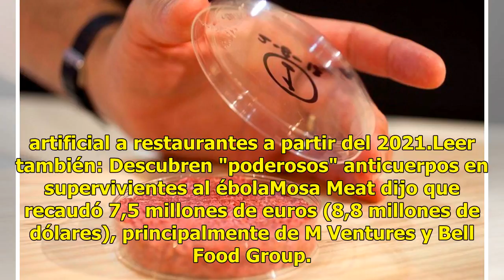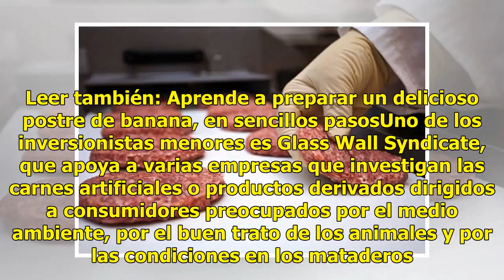Carnes artificiales podrían llegar a restaurantes en 3 años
Berlín.- Una empresa holandesa que hace cinco años presentó la primera hamburguesa con carne creada en laboratorio dijo el martes que ha recibido fondos para continuar con sus planes de crear y vender la carne artificial a restaurantes a partir del 2021.Leer también: Descubren "poderosos" anticuerpo...